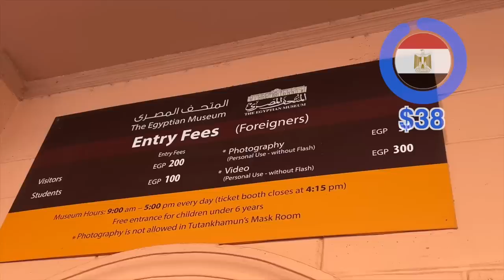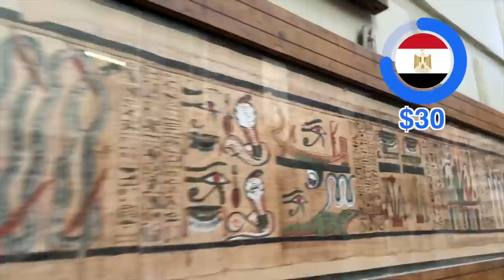$40 Day in Egypt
I spent a day in Cairo to see how far money goes.